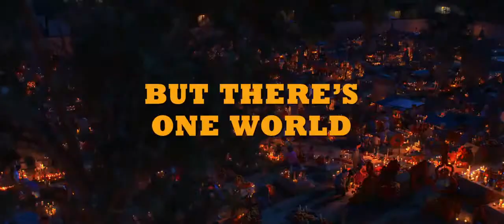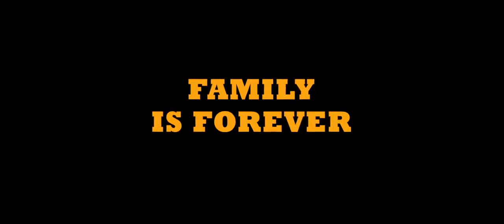Coco (2018) | Official Trailer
One of the pleasures of a new Pixar feature is the chance to be amazed by what animation can do. Sometimes you witness a big, bold breakthrough, like the computer-assisted rendering of fur in “Monsters, Inc.,” of water in “Finding Nemo,” or of metal in “Cars.” The innovations in “Coco” are no less satisfying for being of a more subtle kind. The grain of leather and the rusted folds of corrugated metal have a rough, almost tactile quality. Human bones, hairless dogs and orange flower petals look uncannily (but not too uncannily) real. There are moments of cinematic rigor — when the animators mimic the movements and focal effects of an old-fashioned camera in actual physical space — that will warm any film-geek’s heart. Not to mention the Frida Kahlo-inspired musical number with dancing papaya seeds.

“Coco” is also one of those Pixar movies that attempt a conceptual breakthrough, an application of the bright colors and open emotionalism of modern, mainstream animation to an unlikely zone of experience. From the very start, the studio has explored the inner lives of inanimate objects like lamps and toys with a tenderness we now take for granted. It has also summoned the post-human future (“Wall-E”) and the human unconscious (“Inside/Out”) with breathtaking ingenuity. And now it has set out to make a family-friendly cartoon about death.